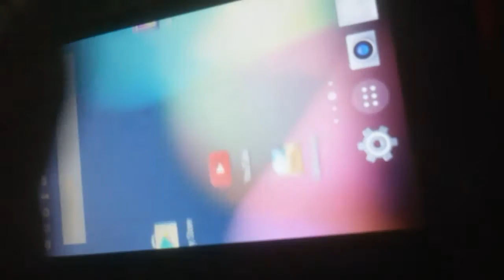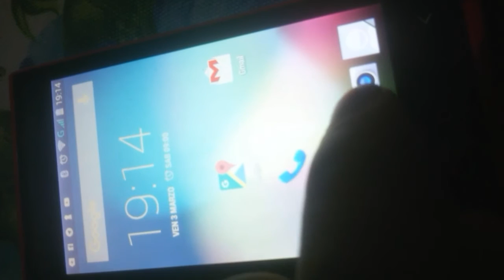05 Marzo 2017